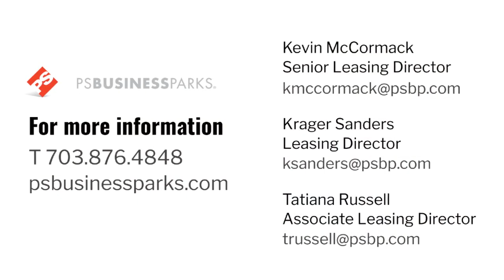Northern Virginia Industrial Park - Property Tour of Suite 7331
Check out this 4,400 SF industrial suite that offers brand new finishes throughout. NVIP is undergoing a multi-million dollar renovation to include landscaping enhancements, lighting upgrades, new signage opportunities and more! NVIP is located just south of the “Mixing Bowl” intersection of I-495, I-395, I-95 and is just 13 miles from Washington DC.

7331 Lockport Place
Lorton, VA 22079